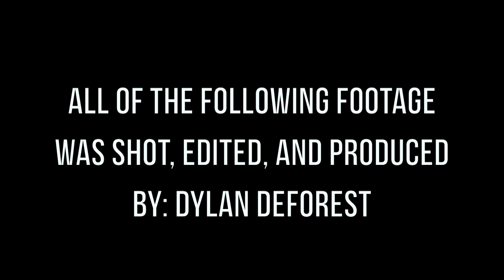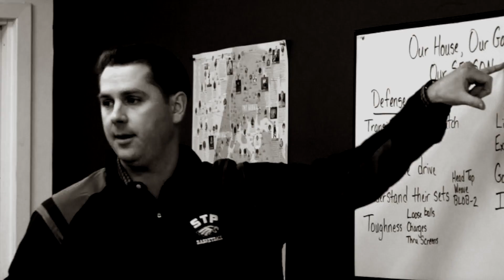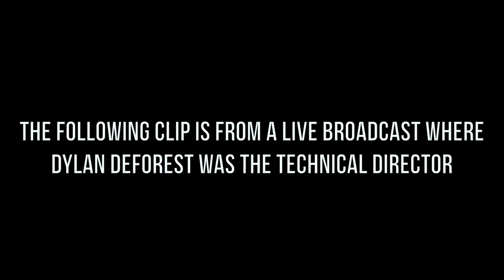Dylan DeForest Highlight Reel 2020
Dylan Highlight Reel 2020